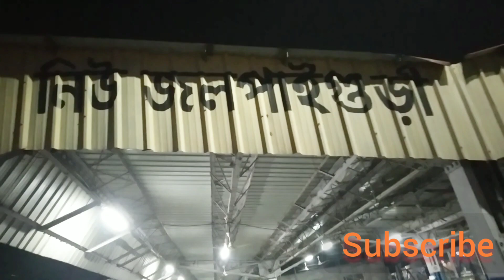ভারতের অমৃতসর টু নিউ জলপাইগুড়ি ১০ ঘন্টা লেটের এক ভয়াভয় জার্নি।Amritsar to jalpaiguri.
ভারতের অমৃতসর টু নিউ জলপাইগুড়ি ১০  ঘন্টা লেটের এক ভয়াভয় জার্নি।Amritsar to jalpaiguri.ভারত সফরে গিয়েছিলাম পাঞ্জাব। যাওয়ার সময় গিয়েছিলাম হাওড়া দিয়ে আসার সময় নিউজলপাইগুড়ি ও শিলিগুড়ি দিয়ে বাংলাদেশ।  It was a boring journey. The train had late 10  hours.

Amritsar to jalpaiguri
Amritsar to howra
train journey India
train journey Bangladesh
banijjomela